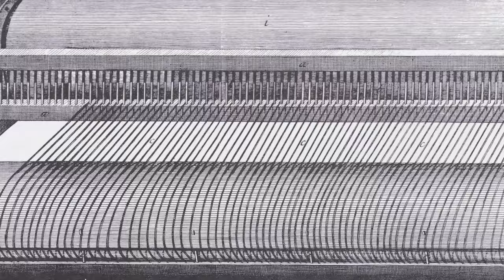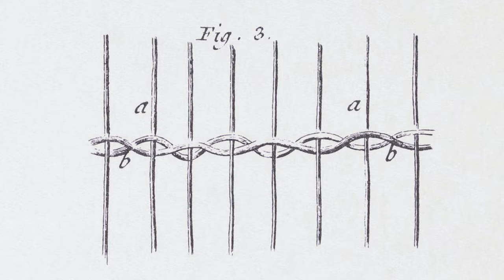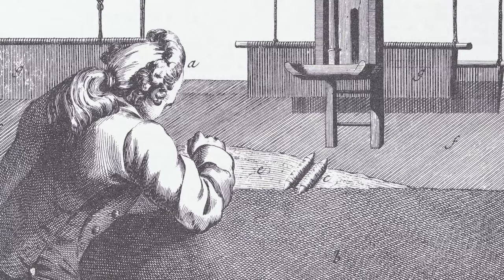Wie entsteht eine Tapisserie?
Die faszinierende Welt der Tapisserien

Die große Herbstausstellung des Kunsthistorischen Museums Wien widmet sich monumentalen Tapisserien.